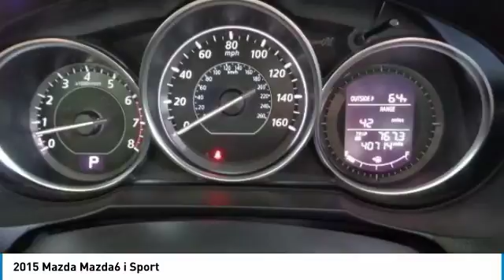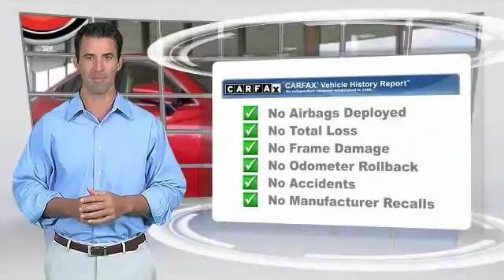2015 Mazda Mazda6 Salinas CA N6117B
2015 Mazda Mazda6 i Sport

Cardinale Mazda
500 Auto Center Circle

CARFAX One-Owner. Red 2015 Mazda Mazda6 i Sport FWD 6-Speed Sport Automatic SKYACTIV-G 2.5L I4 DOHC 16V Clean Carfax, One Owner, Alloy wheels, Anti-whiplash front head restraints, Brake assist, Cloth Seat Trim, Four wheel independent suspension, Front Bucket Seats, Illuminated entry, Leather Shift Knob, Low tire pressure warning, Occupant sensing airbag, Power door mirrors, Power steering, Radio: AM/FM/CD/MP3/AUX 6-Speaker Audio & HD Radio, Speed control, Steering wheel mounted audio controls, Turn signal indicator mirrors, Variably intermittent wipers.  Recent Arrival! Odometer is 7737 miles below market average! 37/25 Highway/City MPG  Awards:     2015 KBB.com 5-Year Cost to Own Awards     2015 KBB.com Brand Image Awards If you are in the market for a new or pre-owned vehicle, do yourself a favor and stop by our dealership in Salinas to see what we can do to help with your needs. We pride ourselves in building outstanding relationshps where everyone wins!!!  Reviews:      When function and form are treated as one, engineering is elevated to an art form. The Mazda6 is the product of engineer and designer working in unison, from start to finish, daring to reimagine the automobile as a whole. It is the true definition of the modern sports sedan. The 2.5L SKYACTIV-G gasoline engine takes the technology of its 2.0L predecessor and pushes the boundaries of innovation even further. Mazda engineers increased its torque output to 185 lb-ft, which means you get more power transferred to your wheels for significantly better off-the-line and cornering performance, all without compromising fuel efficiency. Combine it with the ultra-responsive 6-speed SKYACTIV-MT manual or the smooth 6-speed SKYACTIV-Drive Sport automatic transmission and the result: 184 horsepower and an astounding EPA-estimated 38 MPG hwy (Up to 40 MPG hwy with Grand Touring 2.5L with AT and Technology Package). It all begins when you slide into the luxurious driver s sport seat and fire up the engine with the push button start. With Mazda s newly available Commander Switch, you can control the available navigation system, sound system and Bluetooth phone and audio streaming conveniently from the center console. Other available features include leather trimmed upholstery and heated sports seats. The available fully integrated in-dash navigation system with a 5.8-inch touch-screen display featuring intuitive voice recognition. Crisp, immersive sound is delivered through an available 11-speaker Bose Centerpoint Surround Sound System with AudioPilot ambient noise compensation technology. With the SKYACTIV-Body, SKYACTIV-Chassis and intuitive safety technologies, Mazda6 is built to protect. Safety features include six standard airbags, should the airbags deploy standard E911 notification uses Bluetooth and your paired phone to call 911 automatically. Available Blind Spot Monitoring uses motion-detecting technology to scan your blind spots. Source: The Manufacturer Summary     Smooth and responsive powertrain; quick acceleration; impressive fuel economy; sporty handling; well-built interior with top-quality materials; stylish looks. Source: Edmunds  Vehicle price and availability are subject to change without notice.